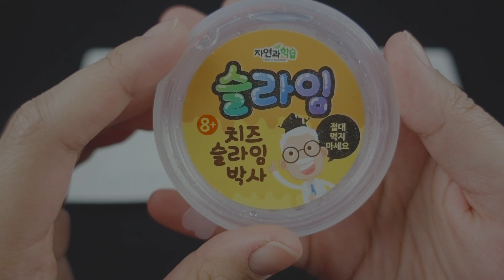[ASMR/팅글 돋보기] 쪼물쪼물 폼 슬라임!! Lovely slime!! [Tingle magnifier]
[팅글 돋보기] 영상은 5분~7분 정도의 짧은 영상입니다.
소리가 좋아서 더 길게 길게 듣고 싶으시다면 ‘팅글즈’어플에서 반복, 혹은 구간 반복 기능을 사용하시면 좋을 것 같습니다!
*팅글즈에서 베니 보러가기*

안녕하세요!!
오늘은 제가 사랑하는 슬라임 영상을 가지고 왔습니다!
그저 슬라임을 만들고, 슬라임 소리 만들 생각에 신이 났었는데
폼볼을 넣으니까 생각보다 소리가 더더더더더더 좋아서 너무 놀랐어요!
여러분도 즐겁게 봐주셨으면 좋겠습니다!
좋은 꿈 꾸세요 여러분~~~
감사해용!

[Tingle magnifier] is video that takes 5~7minute.
If you want to watch it longer, you can use repeat tool on ‘tingles’ app!
*This is Veni on tingles*

Hello!
I made slime that I really love!!
I just enjoyed making slime and slime sound,
and it’s sounds better than I thought so I really was satisfied!
I hope you guys can enjoy it also!

타임라인
00:44 목소리가 가까워집니다! / my voice is closer!
00:59 베이스 슬라임 꾸미기 / decorate base slime
02:17 폼볼 / foam ball
02:34 슬라임 넣기 / put slime
02:50 폼볼과 섞기 / mix it
03:30 섞기 / mix all
04:02 오른쪽 귀 앞에서 / in front of your right ear
04:54 왼쪽 귀 앞에서 / in front of your left ear
05:52 오른쪽 귀에 직접 / put it on right ear
06:50 왼쪽 귀에 직접 / put it on left ear

*오늘의 립*
없지용!